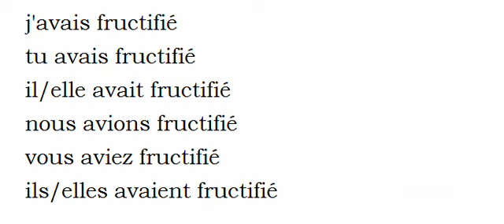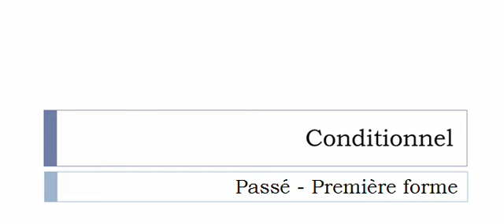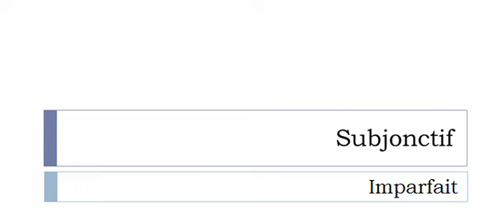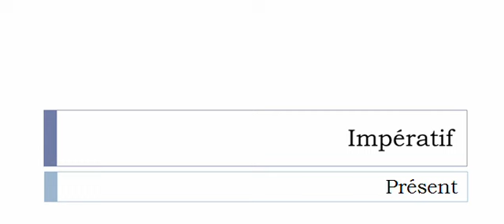Imparare il francese = Coniugazione = Fructifier